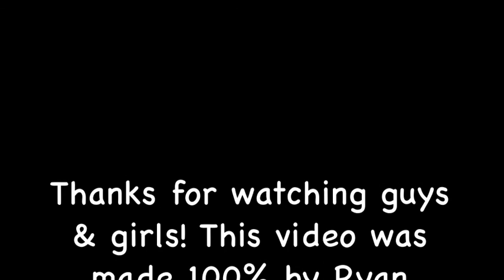Ryan Mullen - My Own Little World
Lyrics:
Soon as I step in the beat I have a vision
That I'm gonna murder the beat and use my ambition
So now everybody in my world had better listen
Cos my lyrics are shining like gold and they glisten
Imma flush the haters away like feces
Cos the pathetic cowards all wanna be me
They want my talent and my life is easy
I don't permit them in my cities, you feel me?
When I rap I'm in my own little bubble
One that don't burst and don't cause trouble
I can take fans there in my shuttle
But you gotta go with me otherwise you're gonna struggle
People say that I'm a real twat
Well you can shut your face cos I've hugged Mz Bratt
Go back to your 25 cats
Cos you ain't worth nothing in my world cos you all slack

See, I could do this all day
No matter what them thick haters say
See, they're not real, they're all fakey
Just ask Leesh or Paigey Cakey
They want me out the game, they'll have to make me
Cos there's no way they can outtake me
I am all the haters wanna be
Cos Imma jump high in life like a wallaby
Yeah, my lyrics go higher than weed
Cos I'm gifted in making ink from pens bleed
On to paper and making a scene
Yeah I'm an actor too, the best you've ever seen
Practise will soon turn to perfection
Unlike them guys called One Direction
Although I'm only going up, see my connection
Cos my bars come sick but not like an infection

I'm putting the AU back into audio
Cos my bars are golden and they'll get me in a studio
Cos my bars are coming in harder than metal
Coming in hotter than water boiling in a kettle
I must be rapping in a different planet
Cos my bars have many layers like a bar of granite
And I don't need no-one to get my voice out there
I can do it all myself without a care
Cos my family never raised no fool
Everywhere I go people say my lyrics come cool
Most teens these days are getting in crap with crime
Rap helps me stop that so I'm doing fine
Most teens now carry knives and act malicious
And being honest I can't do with all this vicious
Crime life in my area as I am ambitious
So cos of that, for me, they're fictitious

Imma wrap rappers up like it's Christmas
Rap up your lyrics in a minute cos they're witless
My insight comes from my mind when I'm sitting at home
While you're researching my tricks on your google chrome
All my lyrics come from my brain
They bring haters pain cos they're so insane
Haters are lame, Ryan is back
Fierce as a lion, Imma show em who's wack
In time, I'm sure I'll get signed
To a label where I can rap my rhymes
In front of people and get accepted
Cos I'm sick to death of getting rejected
People call me crazy, I say they're crazier
Just cos I wanna be the male Iggy Azalea
So screw you Planet Earth, you make me wanna hurl
I'm gonna fly off to my own little world

Hope you enjoy! Ryan x